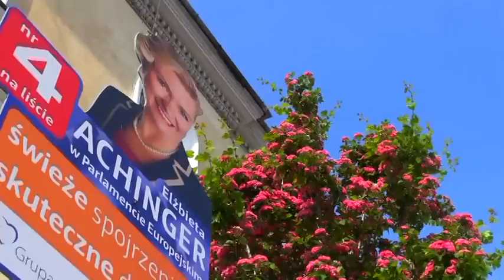Quadem po Małopolsce - Majówka z innej perspektywy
W sobotni majowy poranek w Bochni, Brzesku i Tarnowie zrobiło się naprawdę głośno. Elżbieta Achinger zasiadła za kierownicą sportowej maszyny i razem z wolontariuszami rozdawała biało-czerwone flagi.

Maszyna zwana „terenowym pojazdem użytkowym" nie jest typowym kładem tylko jego znacznie bezpieczniejszą i wygodniejszą wersją. Właściciele przejechali nią pół świata, w tym trasę Rajdu Dakar.

Zapraszamy na stronę gdzie znajdziecie zdjęcia z wydarzenia :)